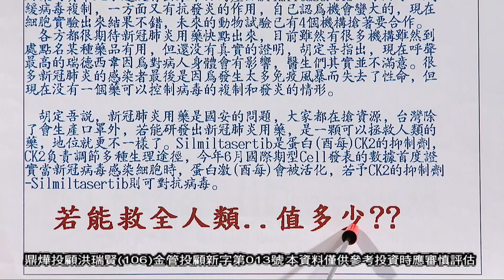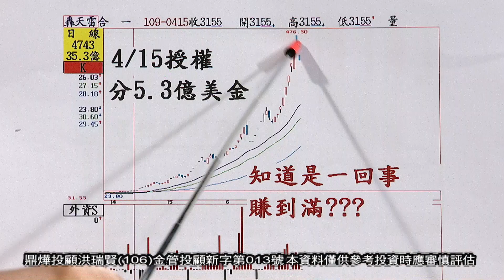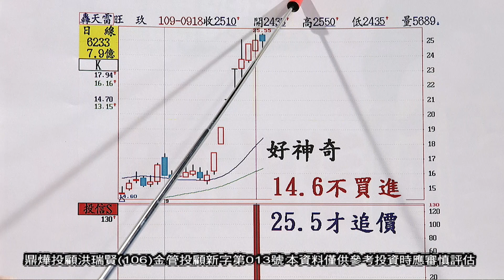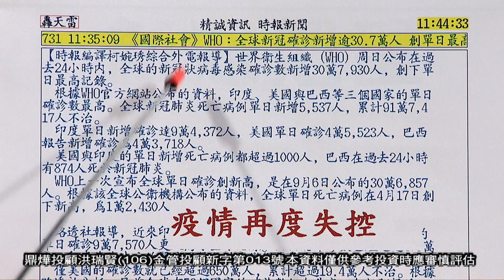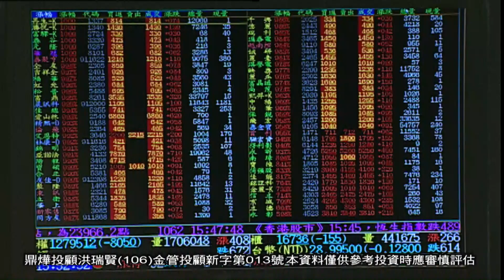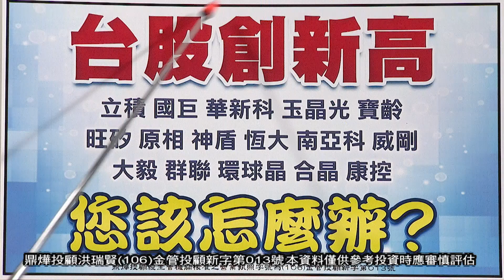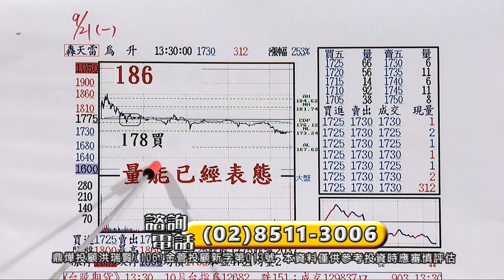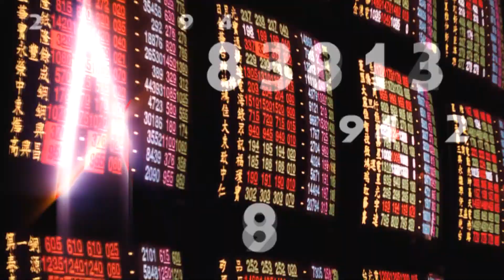20200923大時代 (重播20200921節目)